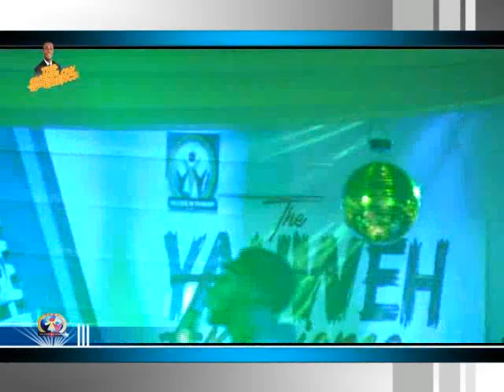MINISTER AKINOLA SAMSON LIVE AT THE YAHWEH EXPERIENCE 2019 With Fortune Peter and TFWC choir.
The Yahweh Experience is a gathering of people of diverse denomination, tribe raced together in an atmosphere of intense worship.
It is an event for the church and the UN-church. This event is powered by The fortunate worshipers crew.